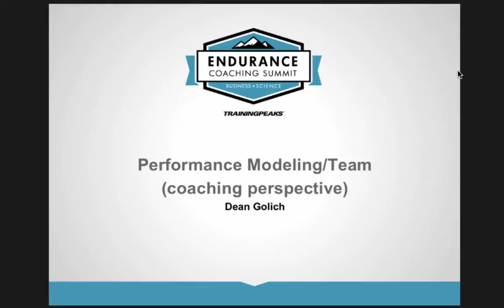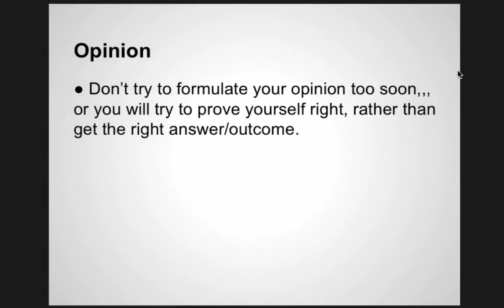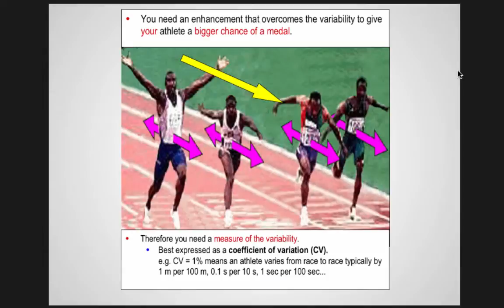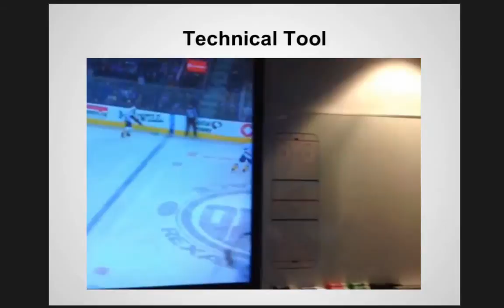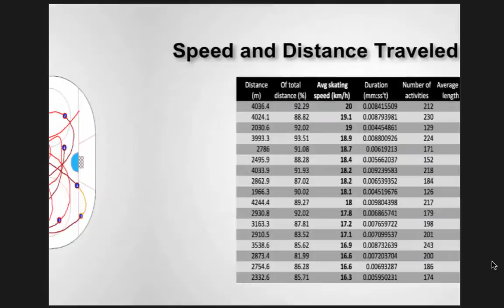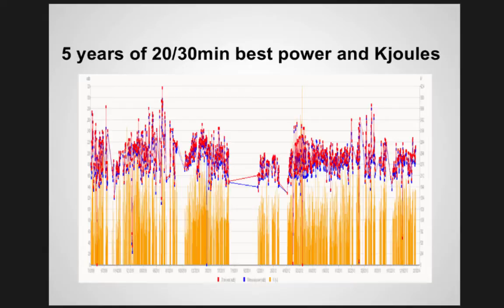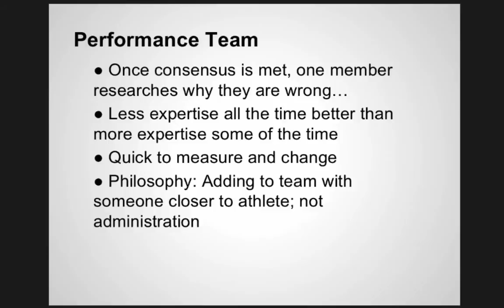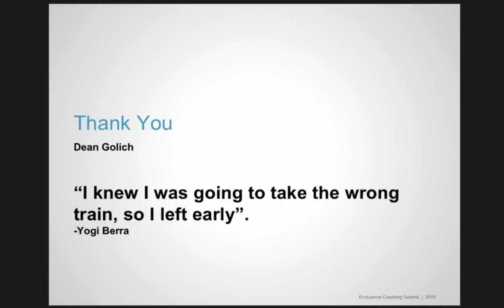Dean Golich: A Coaching Perspective on Performance Modeling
Carmichael Training Systems Premier Coach and Head Physiologist discusses the biases, tools, and philosophy of performance modeling.